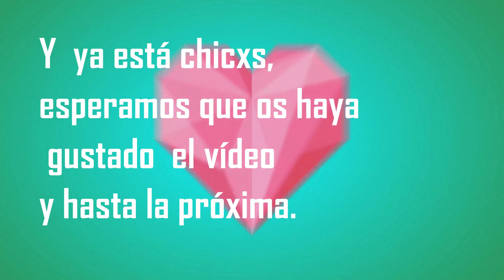¡Ruta de 10 horas!/ Equestrian riders